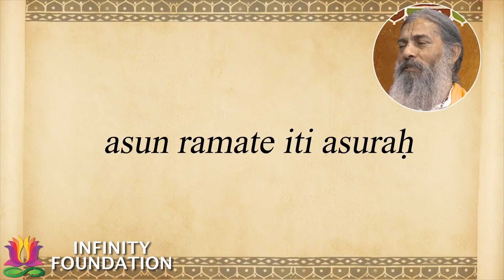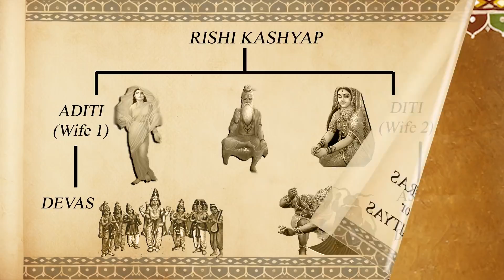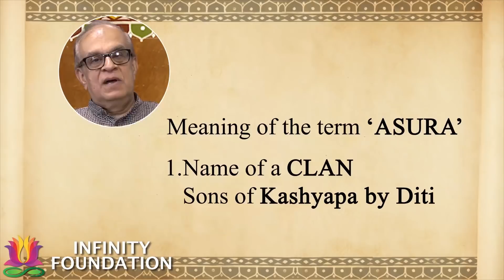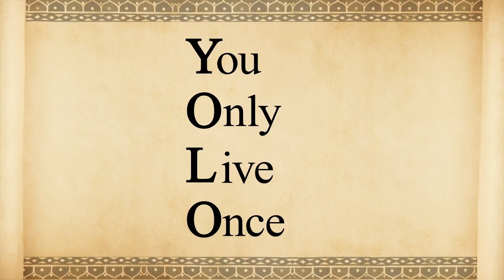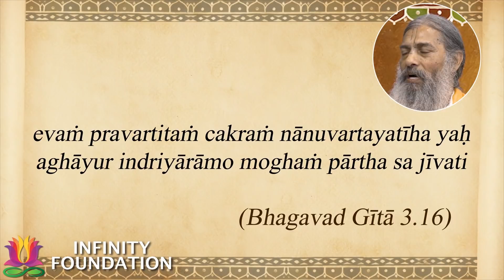Asura ≠ Demon | Sanskrit Non-Translatables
Demon is very commonly used to translate the Sanskrit word ‘asura’. Demon is considered in the biblical tradition as the personification of evil. Demons are the ones who support all that is sinful and vile in this world and cause all its sufferings. Hinduism does not have concepts like demon, devil or Satan. Asura is used to denote someone who takes pleasure only in enjoying the materialistic life. Although asuras generally possess many vices, this is not an inviolable rule and there are instances where even an asura has displayed extraordinary virtues. In this video Babaji and Rajiv take a close look at the concept of ‘asura’ in Hinduism. This will help us to recognize the differences between ‘asura’ and ‘demon’.